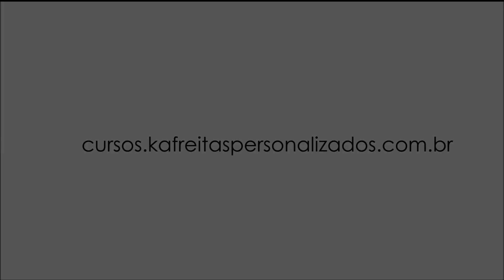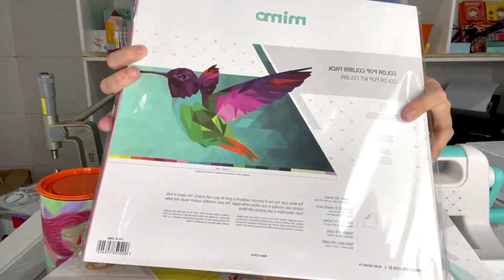NOSSO PRIMEIRO SUPER UNBOXING DA MIMO CRAFTS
Nossa primeira UNBOXING Da Mimo Crafts e eu não poderia deixar de abrir aqui junto com vocês, ahhh ... e nesse vídeo eu também conto para vocês a novidade de fazer parte do TIME DOS SONHOS DA MIMO CRAFTS.

Uma novidade e parceria surreal, que sou eternamente grata, e claro a vocês por essa conquista.

NOSSO CUPOM LÁ NA MIMO PARA EQUIPAMENTOS: TSKAFREITAS

E se você quer fazer parte do TIME DE ALUNAS DA KA: Faça agora mesmo sua inscrição